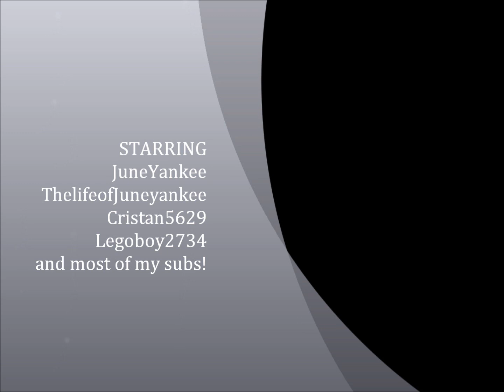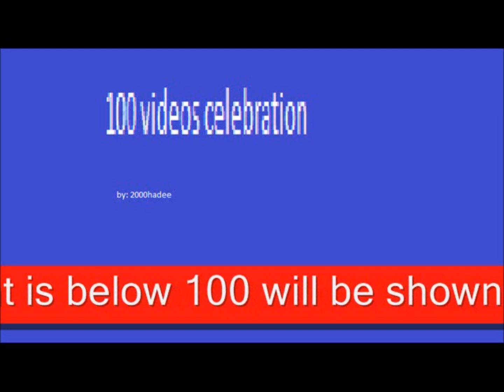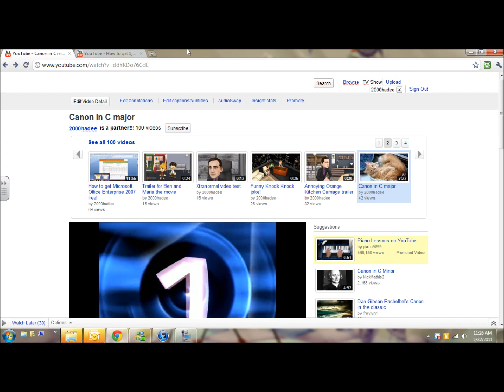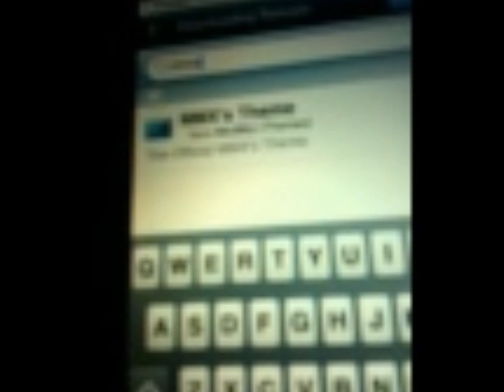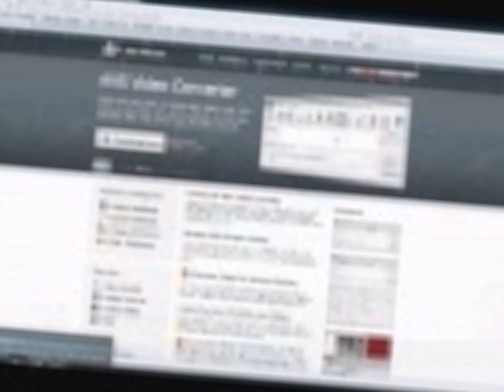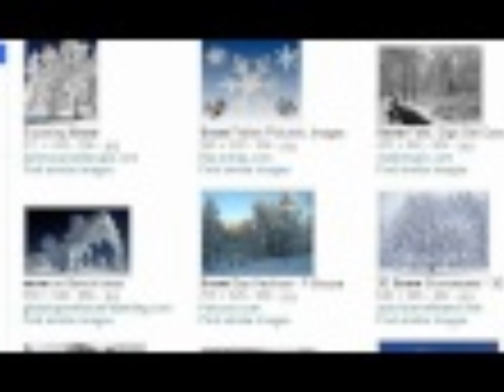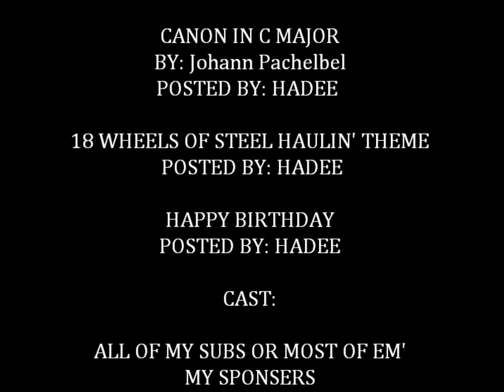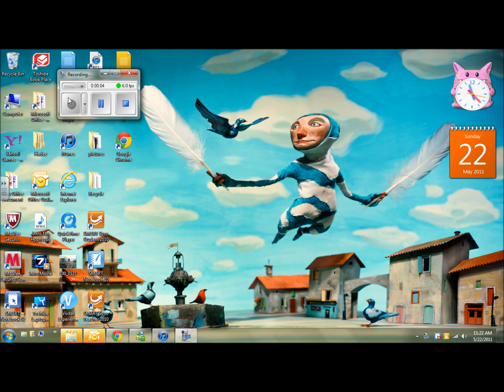100th Video Celebration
THE CREDITS DID NOT WORK GOOD SO THEY WILL BE AT THE END OF THE DESCRIPTION! I finally reached to 100 and this means that i will be making a new intro but the normal title or intro is  in this but i just wanted to do a video in celebtarion of 100! So thanks to all my subs and some subs are in the video! Enjoy! The credits are below!
CREDITS
Directed By:             Hadee
Produced by:      Cristan5629
Sponserers

CRISTAN5629
PRODUCTION

JUNEYANKEE
HYPNOSIS

THELIFEOFJUNEYANKEE
JUNEYANKEE VLOGS

LEGOBOY2734
LEGO REVIEWS

2000HADEE
PRODUCTIONS

MSC
MOVIE PRODUCTION

SPONSERS WILL ALL BE AT THE END AGAIN

CANON IN C MAJOR
BY: Johann Pachelbel
POSTED BY: HADEE

18 WHEELS OF STEEL HAULIN' THEME
 POSTED BY: HADEE

HAPPY BIRTHDAY
POSTED BY: HADEE

CAST:

ALL OF MY SUBS OR MOST OF EM'
MY SPONSERS
2000HADEE
JUNEYANKEE (HAPPY B-DAY 6/10)

TECHNOLOGY:

HP COMPUTER

TOSHIBA LAPTOP

INTERNET

WINDOWS 7

WINDOWS VISTA

To make the whole movie and edit

To make the banner or the red tape at
beginning

InternetExplorer9

Internet Explorer7

Google Chrome

Tried to use iPhone 3G

Tried to use iPhone 3G(s)

MANAGER FOR MOVIE:

HADEE A. OR 2000HADEE

A VERY SINCERELY SPECIAL THANKS TO:

JuneYankee for promoting me!

Cristan5629 for being a wonderful friend

Legoboy2734 for promoting me!

Everybody who does SUB 4 SUB

for helping me do this movie!

ALL MY SPONSERS

and to

2000hadee productions

AND

MSC PRODUCTIONS

TOSHIBA COMPUTERS

HP COMPUTERS

PAINT PROGRAM

WINDOWS 7

WINDOWS VISTA

WINDOWS

MICROSOFT

SPONSERS ONE MORE TIME:

JuneYankee
Hypnosis

ThelifeofJuneYankee
vlog

Cristan5629

Legoboy2734
reviews

NO PART OF THIS MOVIE SHOULD BE
COPIED WITHOUT PERMISSION FROM
2000HADEE!
GET PERMISSION BY PERSONAL
MESSAGING ME AT MY MAIL 2000HADEE

ONLY MUSIC WITH NO COPYRIGHT IS
18 WHEELS OF STEEL HAULIN' THEME!

MSC

2000HADEE

CRISTAN5629

SUB ME I SUB YOU

100TH SUB COMING AND ALL 100 GET TO
BE IN VIDEO! JUST SUB AND BE PROMOTED!
CURRENTLY AT 70 FOR 6/5/2011

THANKS

THE END!